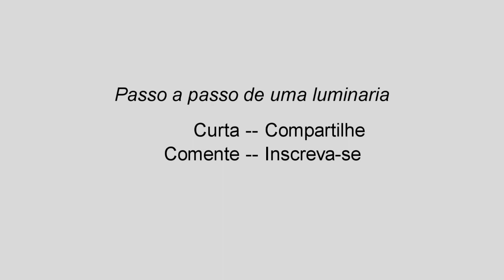Luminária feita com casca de coqueiro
Olá pessoal!
Vamos fazer uma luminária feita com casca de coqueiro.
Iremos utilizar casca de coqueiro óbvio, um pedaço de cano, e a base sera feita de concreto e gesso.
Receita da massa:
500 g de gesso
250 g de cimento
adiciona água e mistura  bem.
Também vamos utilizar  tinta de tecido de várias cores para decorar a luminária, as cores fica a critério de vocês.
Bora lá fazer arte.